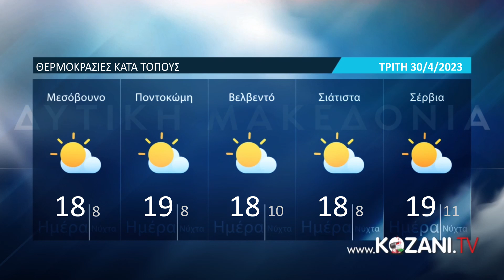Οι θερμοκρασίες κατα τόπους στη Δυτική Μακεδονία την Τρίτη 30 Απριλίου 2024 /